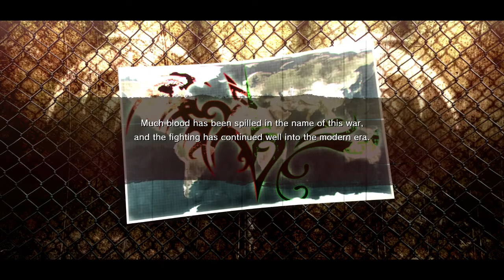Onechanbara Z2 Chaos: Chapters 1 & 2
My first ever PS4 Game...to celebrate...I decided to Give this a Recording.